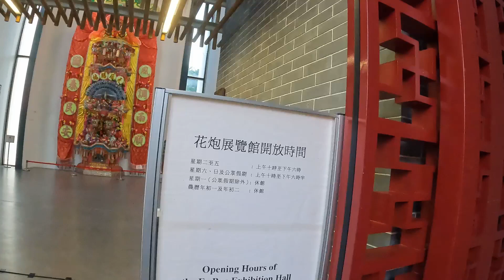屯門天后廟廣場 Tin Hau Temple Plaza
后角天后廟位於屯門舊墟天后路。該處昔日是屯門河流入大海的位置，因此該廟原稱「口角天后廟」。自1970年代和1980年代的填海發展，這座廟宇已不再立於海旁，而是被工廠大廈包圍。

后角天后廟原為村民及屯門最大氏族陶氏所建，其後屢經擴建和重建。廟內一口由浙江人士於清朝康熙36年（1697年）所送贈的鐵鐘，為此廟歷史的物證。

廟宇前面的天后廟廣場是一個寬敞舒適的公共休憩空間，亦是大型文娛康樂活動的舉辦場地，例如天后寶誕巡遊活動及抽花炮儀式、年宵市場及千人宴等。

廣場內的花炮展覽館展出實物大小的花炮供遊人觀賞，亦透過展板、影像及相片，讓參觀者對后角天后廟、天后誕及相關的民間習俗（如搶花炮），有更全面和深入的認識。

Hau Kok Tin Hau Temple at Tin Hau Road in Tuen Mun Kau Hui was originally called “Mouth Horn Tin Hau Temple” in Chinese as it is located at a hillock like a horn stretched out to the mouth of the sea. The Temple was pushed inland and surrounded by factories since the 1970s and 1980s due to reclamation for development.

The Temple was built by villagers and members of the To clan of the area (the largest lineage in Tuen Mun), and has undergone various expansion and redevelopment projects over the years. An iron bell in the Temple, which was presented by a Zhejiang native in the 36th year of Kangxi reign (1697) of the Qing Dynasty, is the earliest historical evidence of the Temple.

Tin Hau Temple Plaza fronting the Temple is a comfortable public open space for large-scale recreational and cultural activities such as Tin Hau Festival Parade cum Fa Pau Lots Drawing Ceremony, Lunar New Year Fair and “Poon Choi” Feast.

Standing at the Plaza, Fa Pau Exhibition Hall displays full-size mock-ups of Fa Pau. Together with exhibition panels, images and photographs, the Hall offers an in-depth introduction of the Temple, Tin Hau Festival and related folk customs (e.g. Fa Pau Competition).